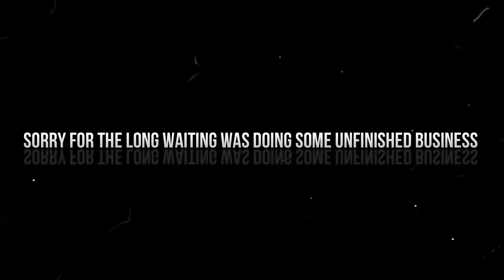FLOOR SEATS||TSC LEON|FORTNITE MONTAGE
I AM BACK FROM A LONG BREAK.SO HERE IT IS MY COME BACK MONTAGE, I AM ASKING YOU CAN SHARE, LIKE, SUBSCRIBE AND COMMENT AND PLEASE BOOST ME TO 100 SUBS BEFORE SEPTEMEBER THANK YOU

MY ORGANIZATION @teamskullcrack
SOCIALS

SONG-FLOOR SEATS
ARTIST-MOXAS